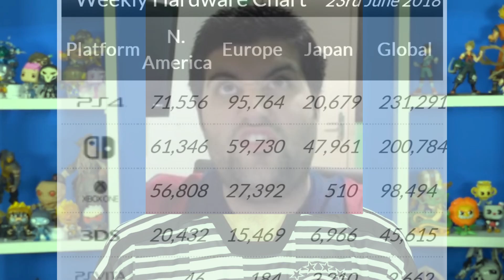DAVY JONES segue vivendo no MUNDO DA LUA!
Volta pra terra Davy!!!

► PSN ID: Mazinho47
► Gamertag: MaThEuSo 47